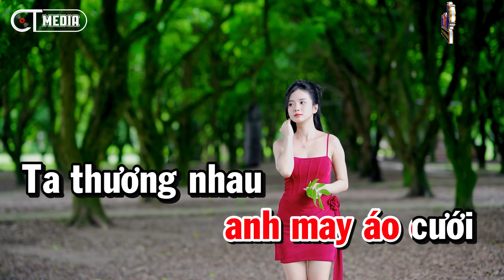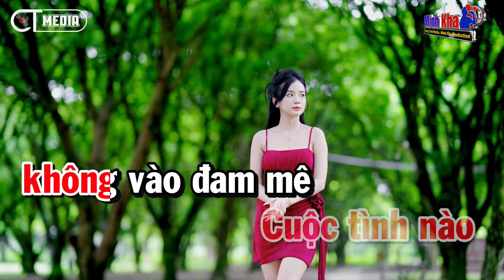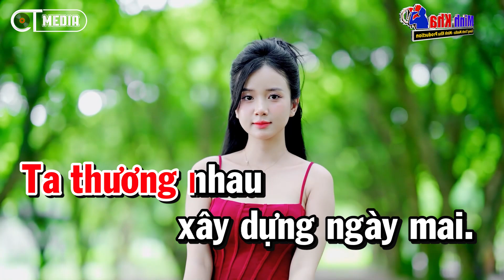Karaoke Hoa Cài Mái Tóc Nhạc Sống Tone Nữ | Karaoke Công Trình